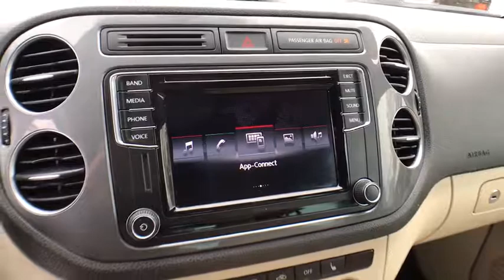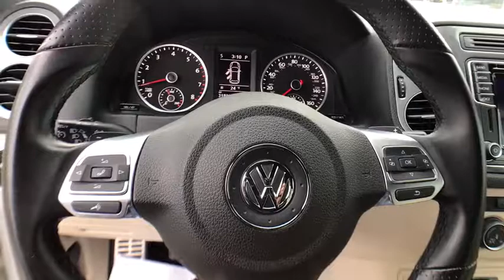2016 Volkswagen Tiguan Countryside, Oak Lawn, Calumet city, Orland Park, Matteson, IL P12635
Pure White Used 2016 Volkswagen Tiguan available in Countryside, Illinois at Toyota on Western. Servicing the Oak Lawn, Calumet city, Orland Park, Matteson, IL area.

6941 South Western Ave.

Only 31,794 Miles! Delivers 26 Highway MPG and 20 City MPG! This Volkswagen Tiguan boasts a Intercooled Turbo Premium Unleaded I-4 2.0 L/121 engine powering this Automatic transmission. Window Grid And Roof Mount Diversity Antenna, Valet Function, Trip Computer.*This Volkswagen Tiguan Comes Equipped with These Options *Transmission: 6-Speed Automatic w/Tiptronic, Transmission w/Driver Selectable Mode, Tracker System, Towing Equipment -inc: Trailer Sway Control, Tailgate/Rear Door Lock Included w/Power Door Locks, Systems Monitor, Strut Front Suspension w/Coil Springs, Steel Spare Wheel, Sliding Front Center Armrest w/Storage and Rear Center Armrest w/Pass-Thru, Single Stainless Steel Exhaust w/Chrome Tailpipe Finisher.* Stop By Today *For a must-own Volkswagen Tiguan come see us at Toyota On Western, 6941 S Western Ave, Chicago, IL 60636. Just minutes away!